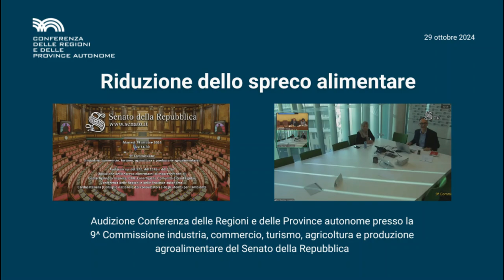Riduzione dello spreco alimentare: audizione Conferenza delle Regioni - 29.10.2024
Audizione della Conferenza delle Regioni sui ddl 972, ddl 1145 e ddl 1167 (Riduzione dello spreco alimentare) presso la 9^ Commissione Industria, commercio, turismo, agricoltura e produzione agroalimentare del Senato della Repubblica - Martedì 29 ottobre 2024 alle ore  15.00.
Per la Conferenza delle Regioni e delle Province autonome ha partecipato l'assessore all'Agricoltura, Alessandro Beduschi della Regione Lombardia.